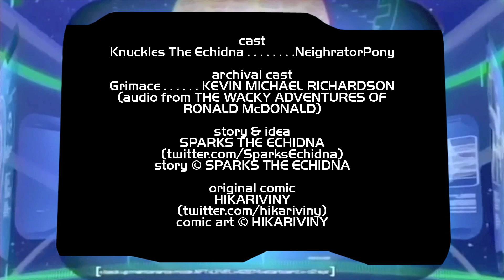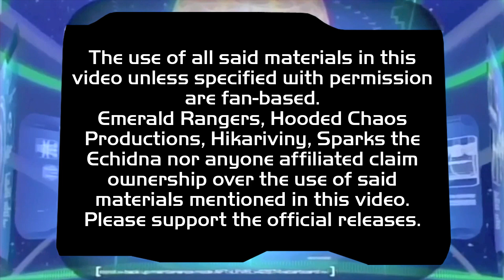Hooded Quickies: Knuckles vs. Happy Meal (Sonic The Hedgehog comic dub)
Does a Happy Meal really bring happiness?